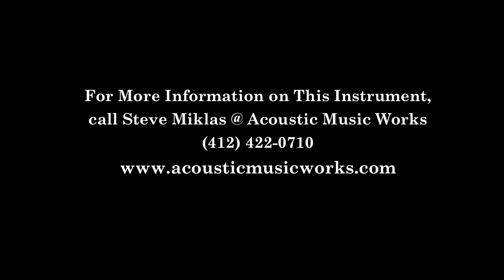Acoustic Music Works Guitar Demo - Collings O1 12-String, Sitka, Mahogany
We, the humble folk who populate the AMW shop, admirers of fine things all. present 12 more reasons to own ANOTHER Collings guitar: E,e,A,a,D,d,G,g,b,b,e, and e.

The new Collings 12 string guitar. That's right. 12 shimmering strings. As you can imagine, these are the BEST playing 12-strings we have ever laid fingers on. We know a good thing when we see it, hear it. feel it. We knew something was special when this guitar arrived (after 3 days in a UPS truck -- after travelling 1470 miles from Austin to Pittsburgh) tuned to concert pitch and PERFECTLY in tune.

Who else does that? NO BODY.  So let us present our first mahogany Collings 12 string -- this one in simple HOG and SITKA, which we all know makes for one heckuva good time.

Care to join us in welcoming the new Collings 12 strings into our humble lumber emporium? 12 fret "O" sized body, 1 and 7/8″ nut width, slotted headstock. Here is a quick video of our shop manager Raymond Morin kicking its tires. using all ten of his happy nimble fingers on dem sizzling 12 strings. Something worth savoring, wouldn't you say?

Serial #21532
List $ 4,850... AMW Price -- $4,365